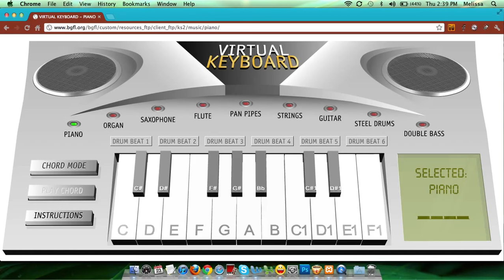How to play MotoGP music theme on piano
Trying to play the MotoGP theme. :p
Here are the keys:
C---C1---B--G--E-F-G-C